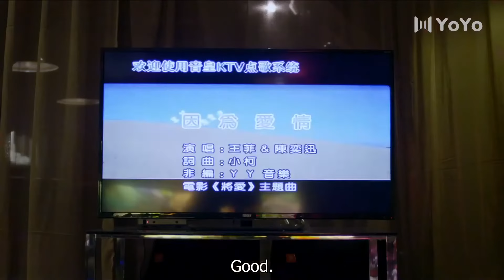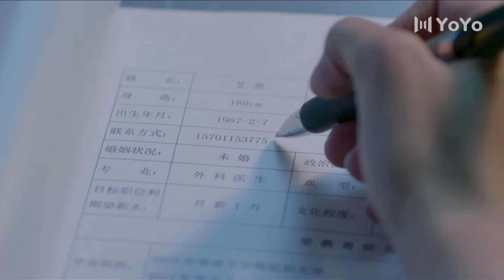【En Français】Chien héros 02 Hero Dog💕SerieChinoise ChineseDrama Asiandrama YoYoFrenchChannel